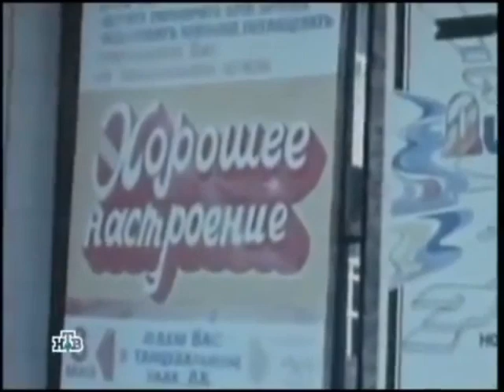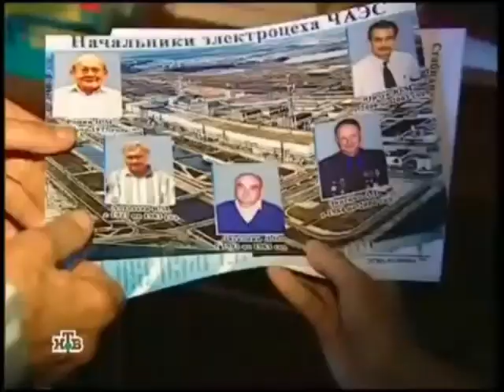Live Nikolai Fomin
From the TV program "Profession Reporter - Find the Extreme" issue from 11/10/2007